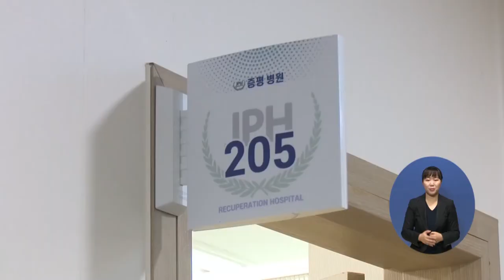복지TV뉴스 1526 11월4일 (수) 증평의 유일한 증평요양병원과 증평병원 '운영'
주요5) 증평의 유일한 증평요양병원과 증평병원 '운영'
김명진
김수영(청주)